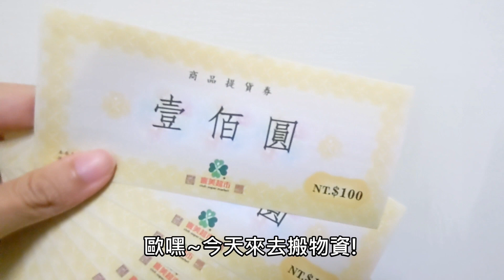【日常系列】逛逛傳說中的在地超市....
沒有什麼業配喔XD
只是剛好有提貨券... 日常拍拍更新一下~😆